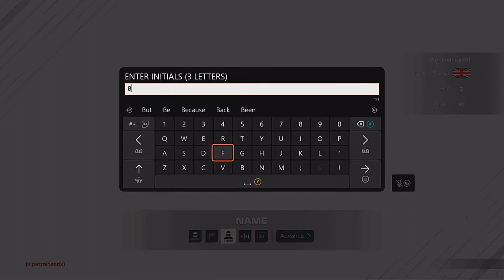F1 2021 Williams Road to glory career mode part 1 Bahrain - The journey begins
Williams once the best team in formula 1 but since 2017 they have been in decline, not scoring a single point in 2020 can we and George Russell take Williams racing F1 team back to the top where it belongs.
Theres going to be highs, lows and bumps along the way in this Road to glory career mode on F1 2021.
We start the RTG in Bahrain at the Bahrain international circuit. In this 10 race season.